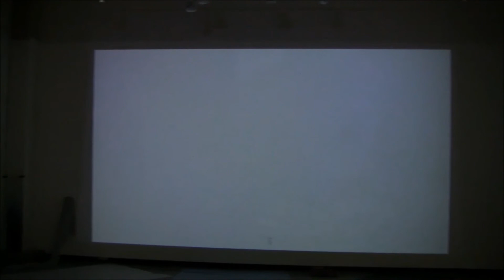Kate Newman featured with Derek Corns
Clip of Kate Newman "Installation for Three Projectors" ft Derek Corns "Queering Spaces"
At OTIS's "Considerable" Exhibition